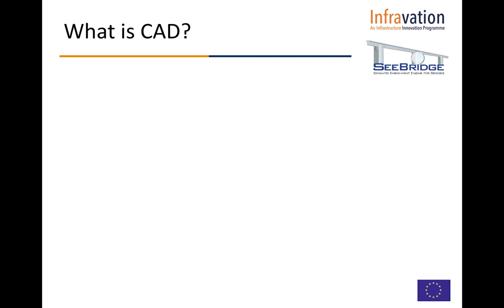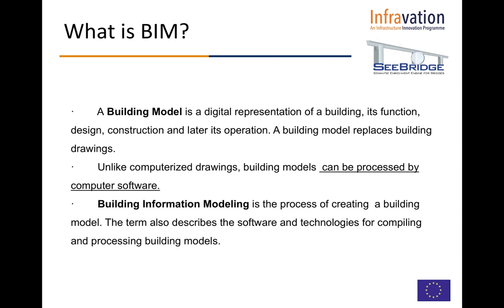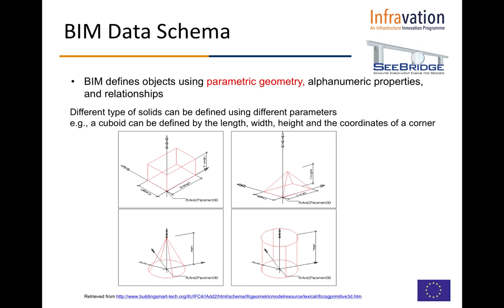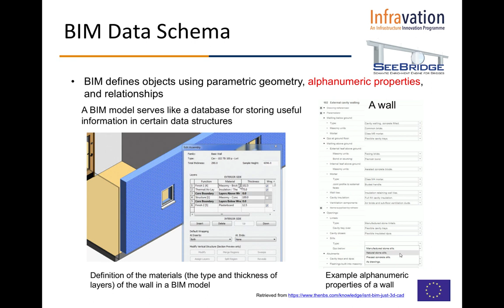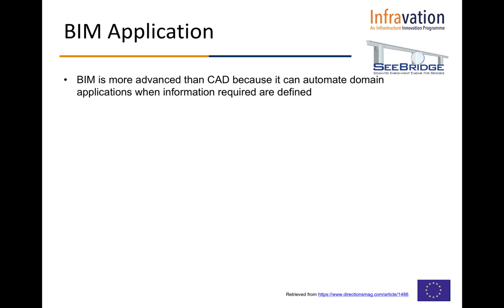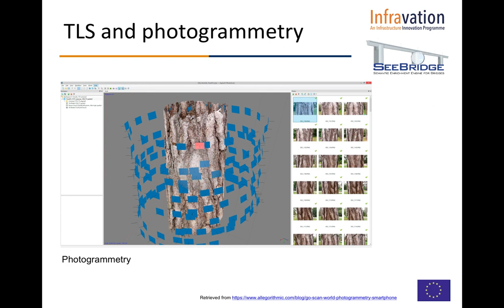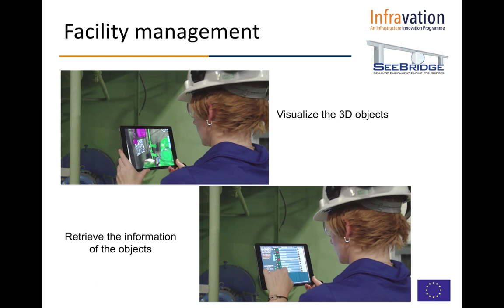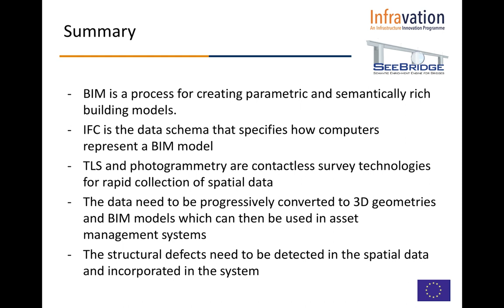3 BIM and TLS Background